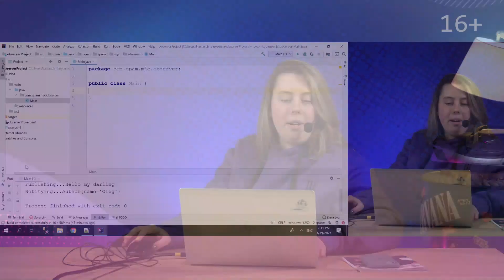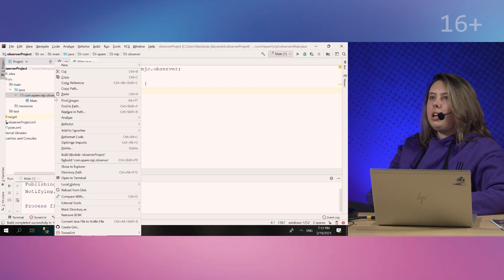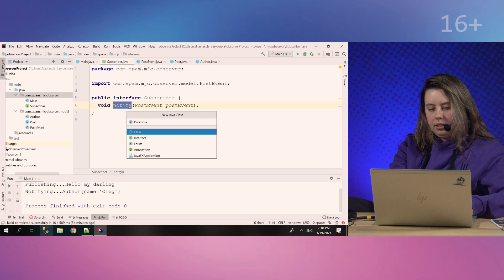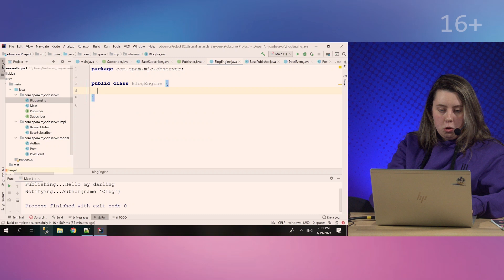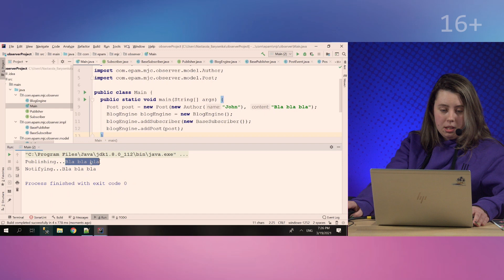Рефакторинг: шаблон проектирования Observer [Design Patterns]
Observer не такой уж знаменитый паттерн как Синглтон, но от этого ничуть не менее полезный. Наш штатный обзорщик паттернов Настя Борисенко как раз и расскажет как готовить Observer и где его применять

Таймкоды:
00:00​ - В этом выпуске
00:16 - О чём сегодня поговорим?
01:21 - Проблема, которую необходимо решить
02:49​ - Решаем задачу в коде
11:24​ - Паттерн "наблюдатель"
11:45​ - Подписывайтесь